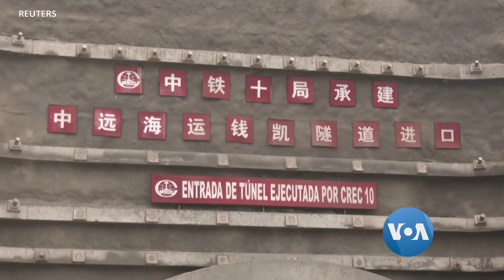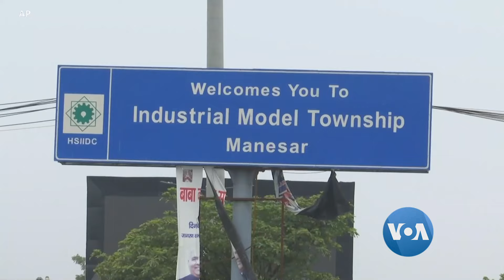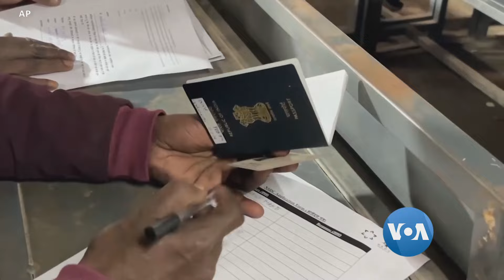အာရှစီးပွားရေး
တရုတ်ရဲ့ ပိုးလမ်းမသစ် မဟာစီမံကိန်းအရ တောင်အမေရိကကုန်သွယ်ရေးလမ်းကြောင်းကို တိုးချဲ့ရင်း ပီရူးမှာ ဆိပ်ကမ်းသစ်တခုတည်ဆောက်နေတဲ့အကြောင်းနဲ့ စစ်ပွဲအန္တရာယ် ရှိနေပေမဲ့လည်း လုပ်အားခ ဈေးကောင်းပေးတဲ့ အစ္စရေးမှာ သွားရောက်လုပ်ခွင့်ရဖို့ အိန္ဒိယနိုင်ငံသားတွေ ကြိုးပမ်းနေတဲ့အကြောင်း ကိုဉာဏ်ဝင်းအောင် တင်ပြထားပါတယ်။